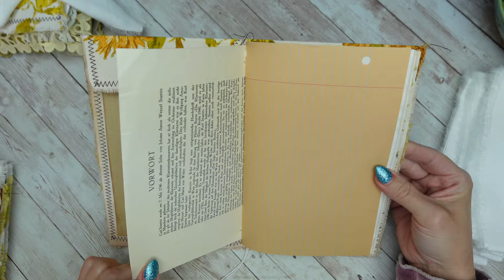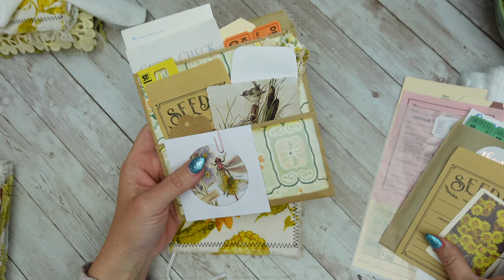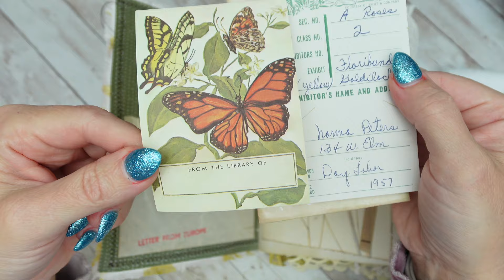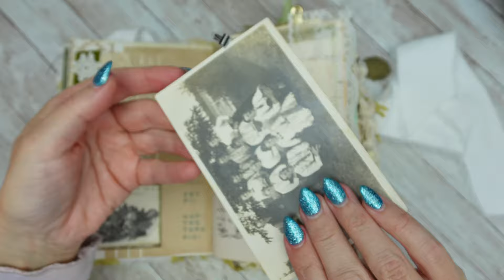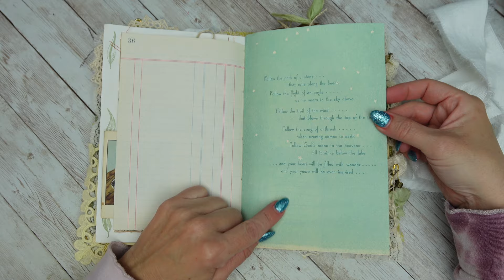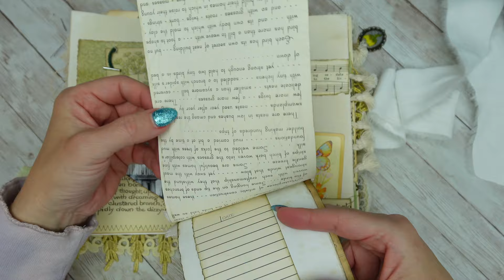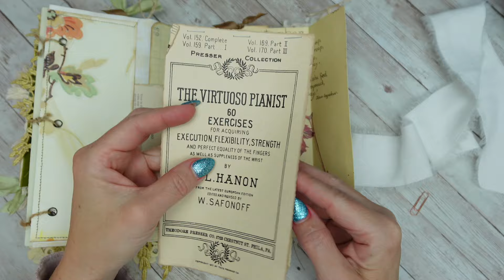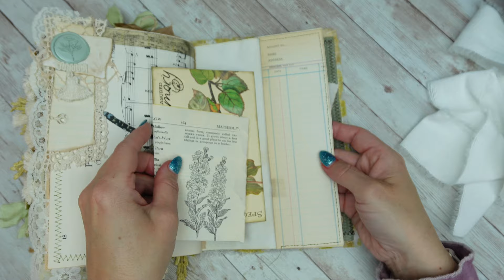Junk journal Share - Wild Flowers Along the Meadows - Flip Through